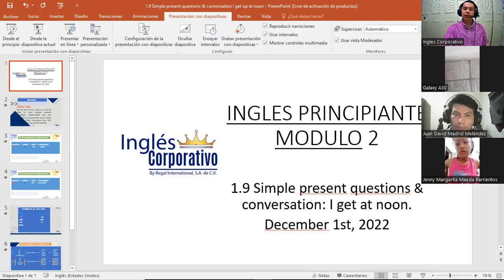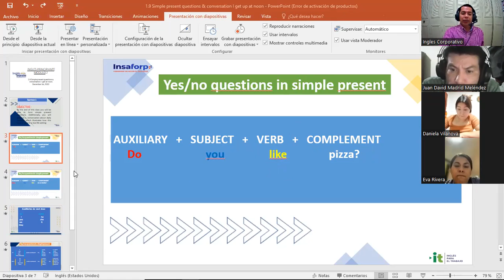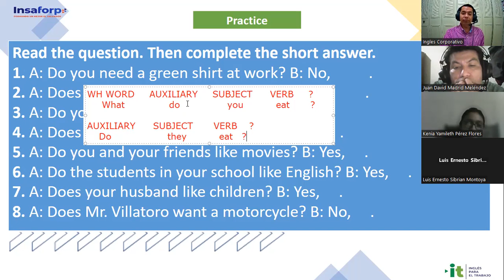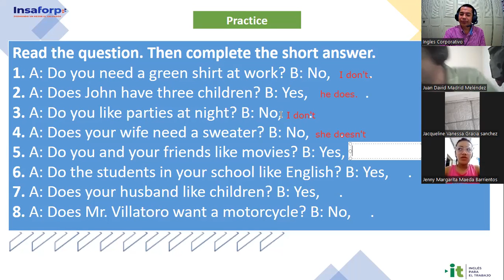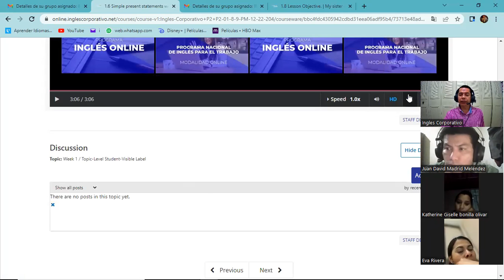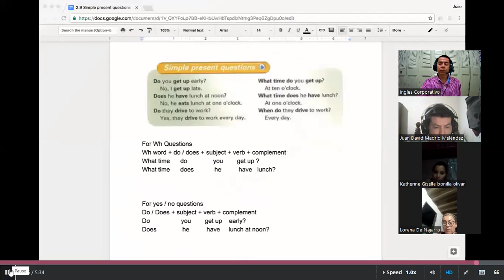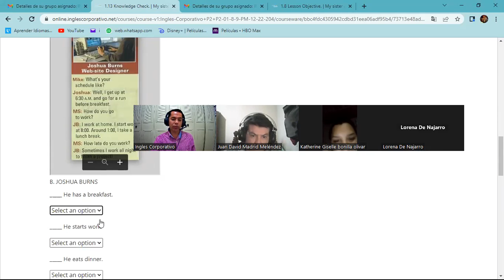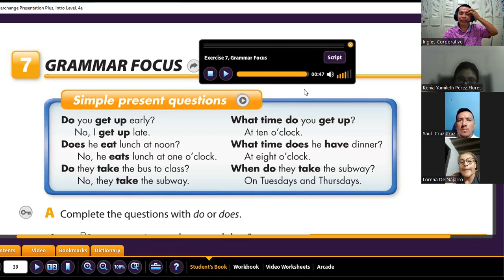Inglés Corporativo- 01-12-2022 - Simple present questions & conversation: I get up at noon